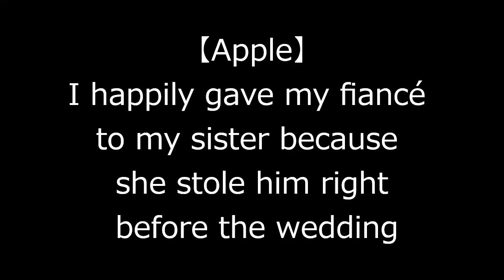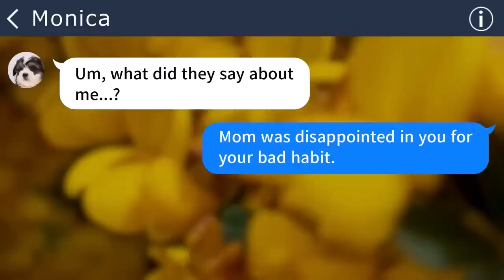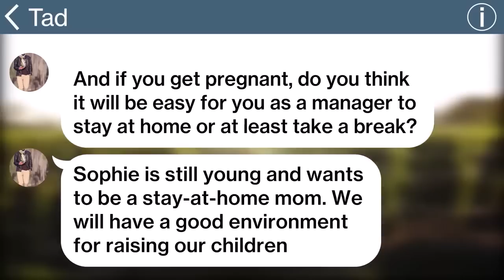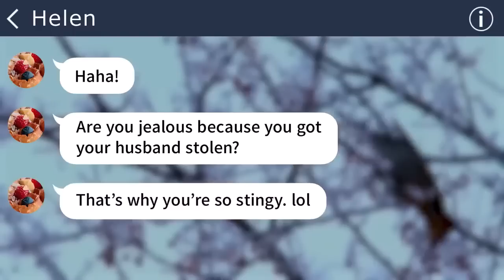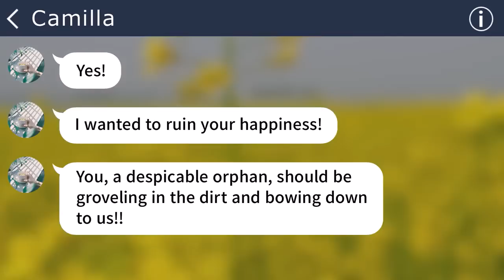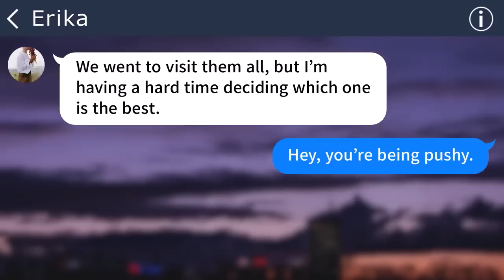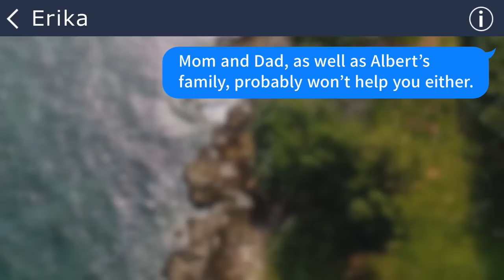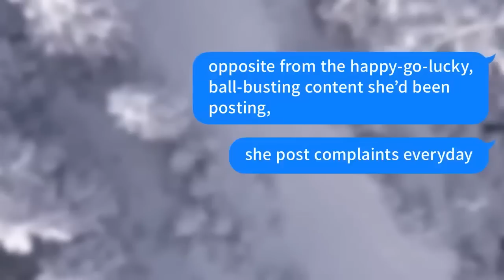【Apple】I happily gave my fiancé to my sister because she stole him right before the wedding.